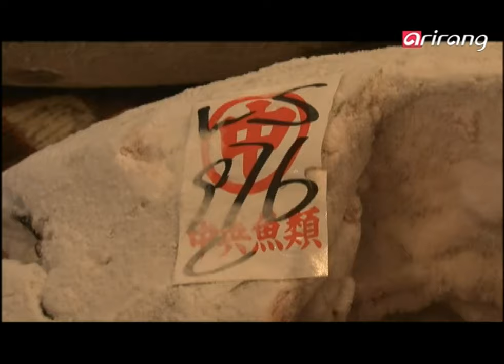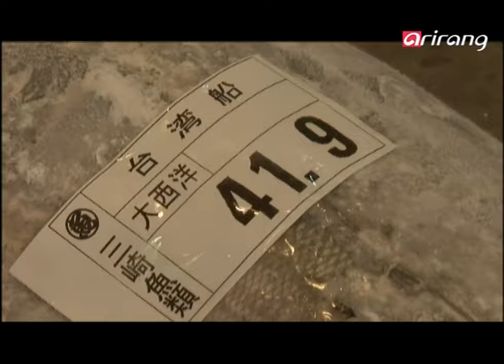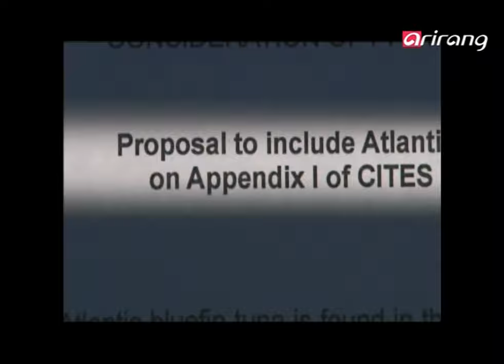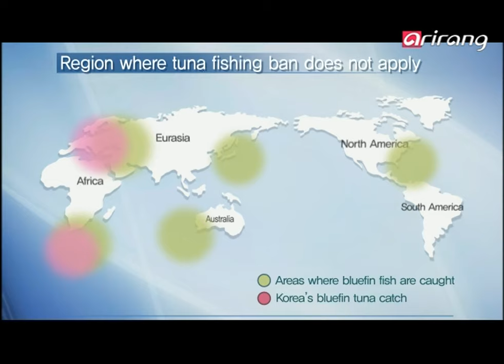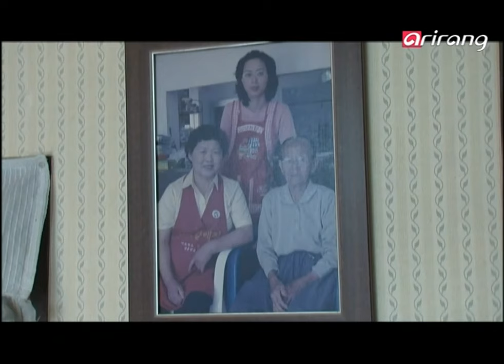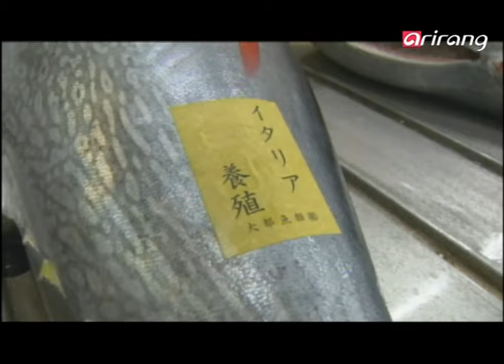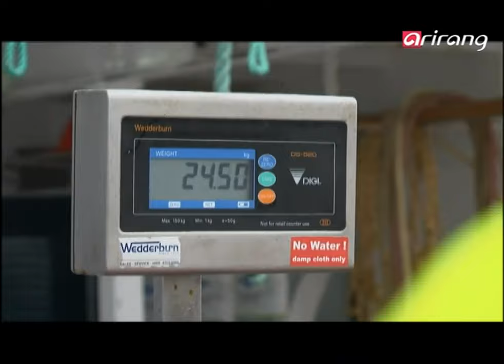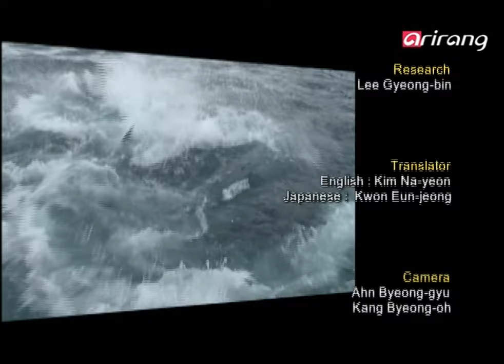Arirang Prime Ep100 Tuna War 1 Defending Tuna, the Royalty of the Sea! 참치전쟁 1부 바다의 귀족, 참치를 사수하라!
Last March, the CITES Convention was held in Doha, Qatar. Noting the rapid decrease of bluefin tuna in the Mediterranean Sea and Atlantic Ocean, a bill to prohibit exports of Atlantic bluefin tuna was introduced. A silent war began around this coveted fish.
Japan was the most concerned about the export ban, consuming 41 tons of tuna a year. For the Japanese, tuna is an essential part of dining life. Japan quickly sent its Minister of Fisheries to Doha to lobby against the ban. Korea was also in shock. Tuna fishing has been an important industry that has brought in more than $300 million annually in foreign currency. If the bluefin tuna export ban is passed, other tuna could also be affected, shaking the foundations of the Korean fish industry. Who will win? Those who want to eat tuna or those who want to protect it?

Port Lincoln, the city with the most millionaires in Australia. Hagen Stehr, a major figure there, declared that the future of tuna was in tuna farming. Port Lincoln had nearly gone bankrupt because of a decrease in tuna catches but experienced a miraculous recovery after achieving tuna farming success. Japan also began studying tuna farming in 1985, succeeded in complete cultivation and is now selling cultivated tuna products. The true winner of the tuna wars will be decided by tuna cultivation. What about Korea? Korea has begun its own tuna farming with the revolutionary idea of open-sea underwater cultivation pens. With recent successes, Korea is the center of interest of tuna strongholds around the world.

Part 1 looks at the true value of bluefin tuna, the hot potato of the global tuna war. With the successful cultivation stories of Japan and Australia as a backdrop, Korea's current achievements in tuna cultivation are analyzed and future steps for success are discussed.